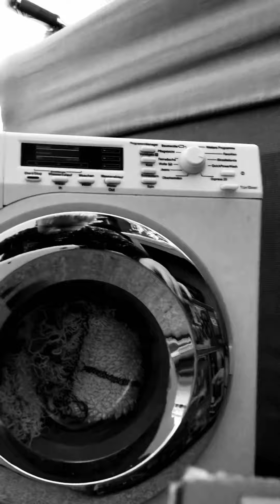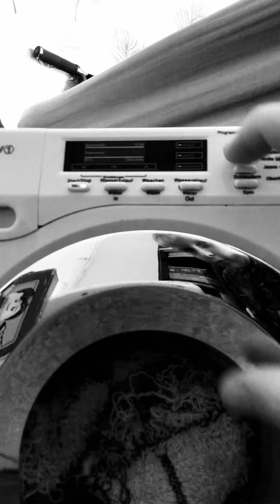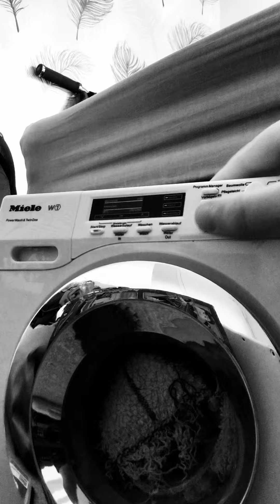Shaking Miele with hand Part 2 (ATTACKS CAMERA)